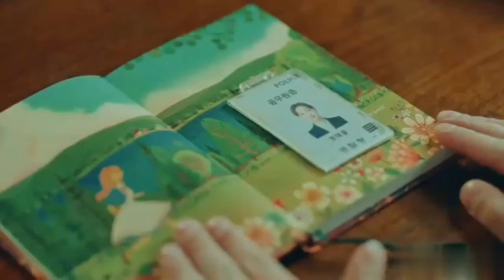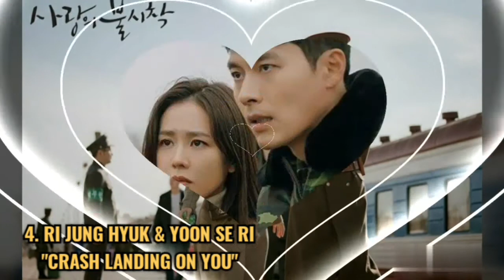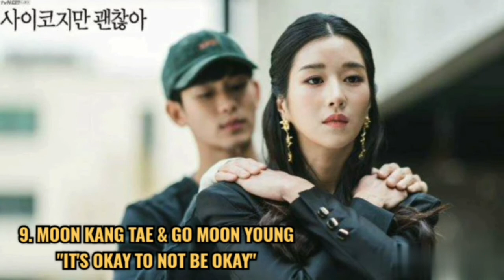9 COUPLE KDRAMA BERBEDA SIFAT DAN KARAKTER NAMUN ROMANTIS DAN BIKIN BAPER !!!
Ada banyak ragam kisah cinta yang dibahas di drama Korea. Salah satunya, mengenai dua orang yang memiliki karakter atau sifat bertolak belakang. Namun bisa saling memahami dan dipersatukan oleh cinta.

Contohnya, sembilan pasangan dalam daftar ini.
 Walaupun memiliki sifat yang jauh berbeda, masing-masing dapat menerima kelebihan serta kekurangan masing-masing. Yang tentu saja membuat penonton jadi baper dengan kisah cinta mereka.